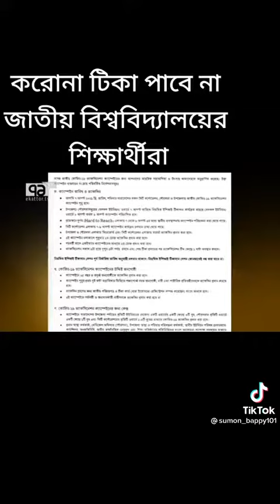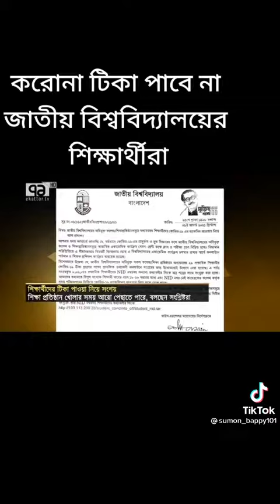||করোনা টিকা পাবে না জাতীয় বিশ্ববিদ্যালয়ের শিক্ষার্থীরা ||